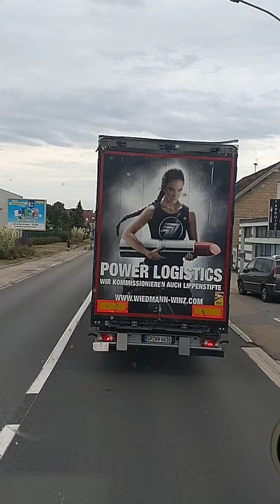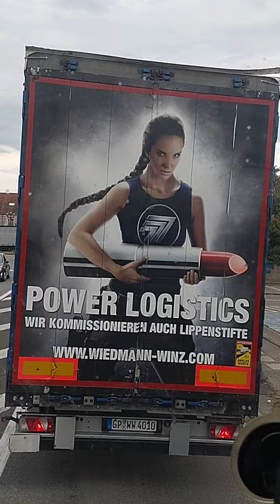Vitry le François en semi